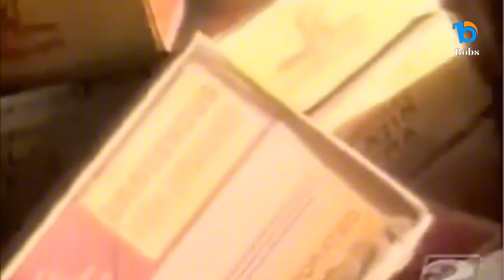This is What Happens When a Dead Whale Explodes? (Graphic Warning) ⚠️ ‼️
Why do whales explode after they die? The answer is more horrifying — and fascinating — than you think.

In this video, we explore the strange and shocking phenomenon of exploding whales — a rare yet real event that happens when gases build up inside a dead whale’s body. What looks like a peaceful carcass on a beach can suddenly become nature’s version of a ticking time bomb.

You’ll learn:
🔹 What causes whales to explode after death
🔹 The science behind the internal gas buildup
🔹 Real-life cases of whale explosions — including viral incidents
🔹 Why these explosions can be dangerous for people nearby
🔹 And the shocking footage and facts you won’t believe are real

If you’ve searched for “whale explodes,” “dead whale explodes,” “whale explosion,” or “whale blast,” this is the deep dive you’ve been waiting for.